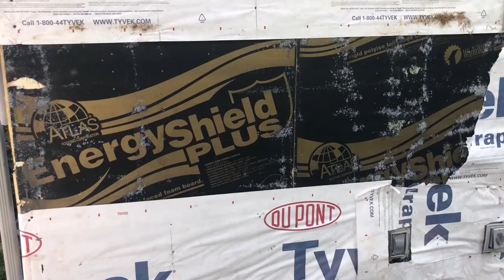What's behind your vinyl siding?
Removing a horrible vinyl siding installation job to reveal black mold and rodent nests!